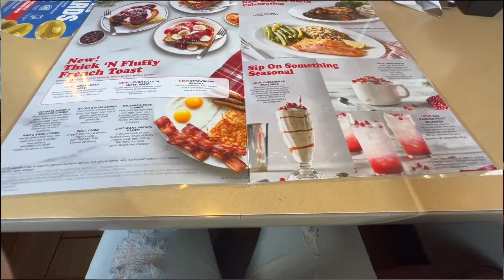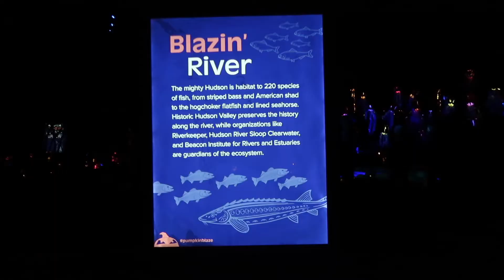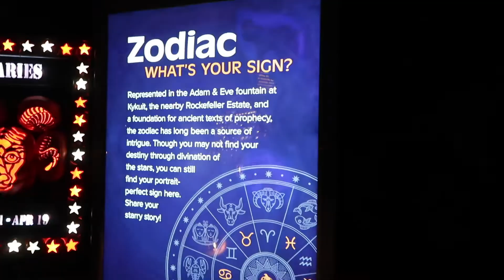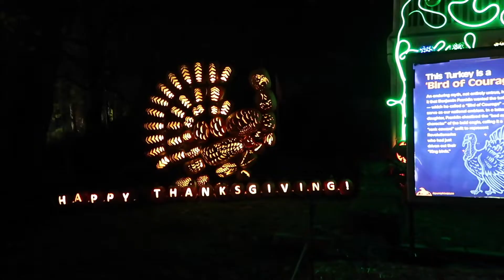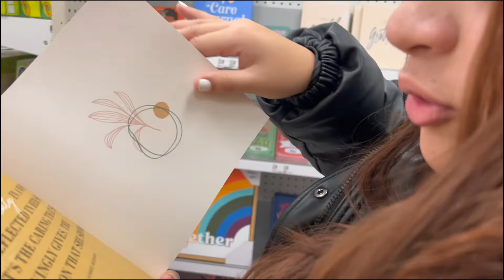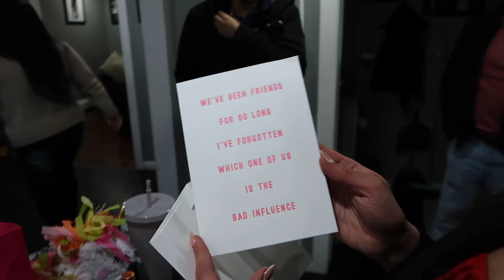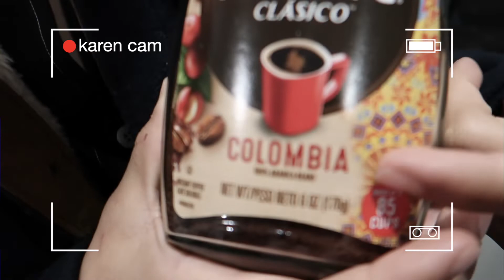days in my life vlog: Marlen's birthday , visiting the Jack-O-Lantern Blaze!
Hi guys! Join me as I celebrate one of my bestie's 25th birthday!
I also went to the Jack-O-Lantern Blaze for the very first time!

Karen's Channel: @kareneayala